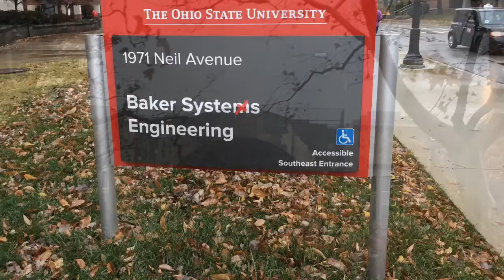Ohio State vs ttun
Another win over the skunk weasels. The soundtrack over the photos is from the 2006 game, just for fun